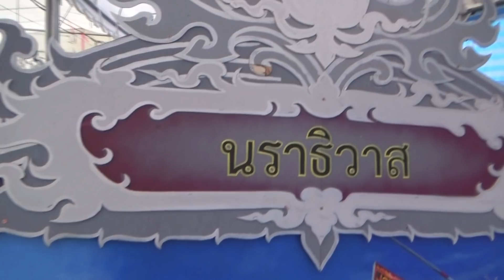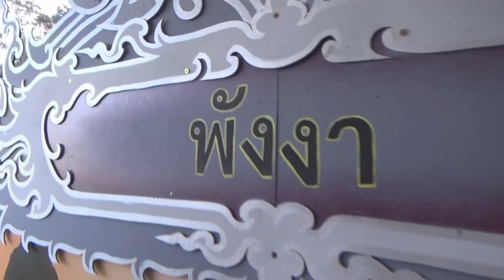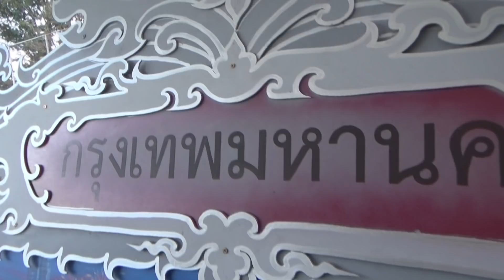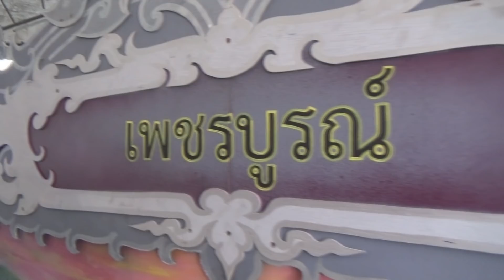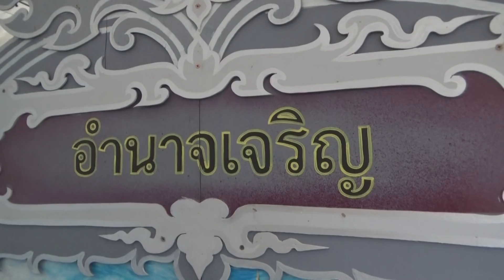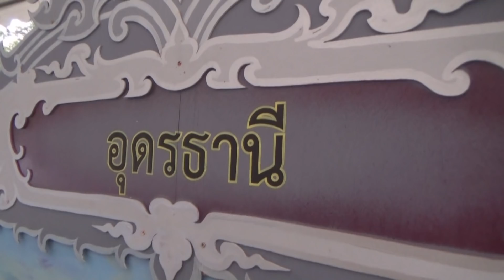เปิดป้าย 77 จังหวัด งานกีฬาแห่งชาติ เชียงรายเกมส์ | MaKaTurk (มากะเติร์ก)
วันนี้ได้มาเก็บภาพ ป้ายประจำจังหวัด เชียงรายเกมส์ ที่วาดโดยศิลปินเชียงราย ก่อนถูกส่งมอบให้กับแต่ละจังหวัดเก็บรักษาเอาไว้ มาดูกัน

และที่สำคัญขอบคุณทุกๆข้อความที่ส่งมาทักทายให้กำลังใจกันด้วยนะครับ

ติดตามมากะเติร์ก MaKaTurk ได้ที่นี่

ภาระกิจของผมคือการส่งมอบความสุขให้กับคุณผู้ชม
ผ่านการท่องเที่ยวและเรื่องราวแห่งความสุขไปด้วยกัน
มากับเรา มากับเติร์ก